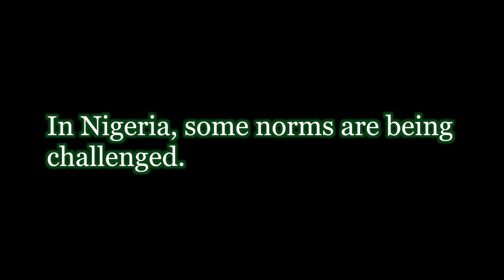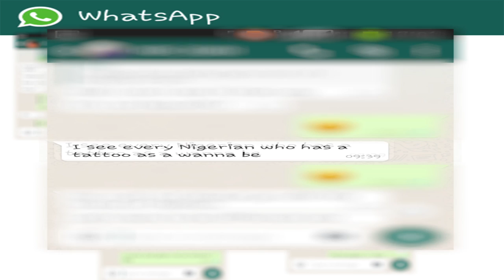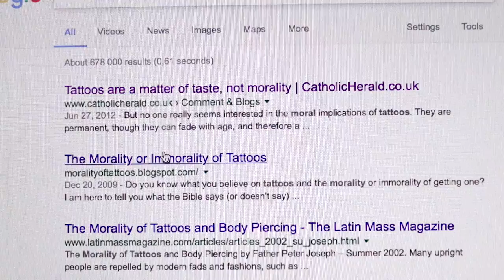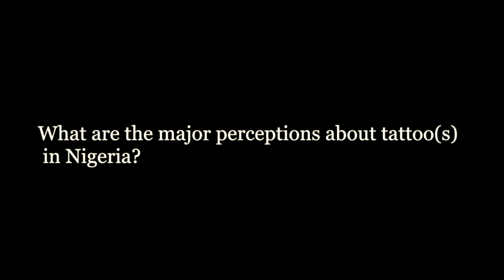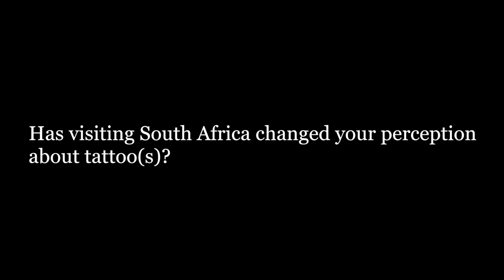...my tattoo diary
My documentary on "my tattoo diary"... Part 1